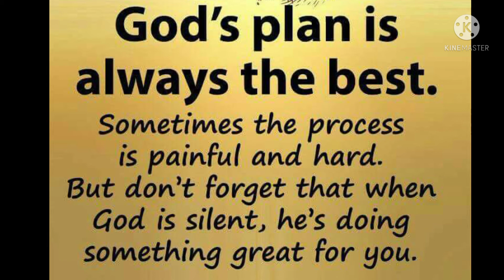Thought for the day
Nobody knows God's planning but whose planning is correct to everyone.